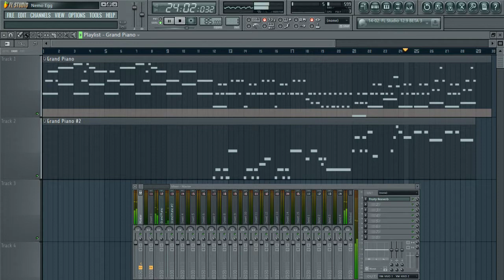Thomas Newman - Nemo Egg (Piano Cover)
Cover-instrumental of 'Nemo Egg' by Thomas Newman, made in FL-Studio.

=== Project info ===
Plugins used: DirectWave (Grand Piano), Fruity Reverb
Composed in Ignite

=== License ===
Original composition belongs to Walt Disney Records